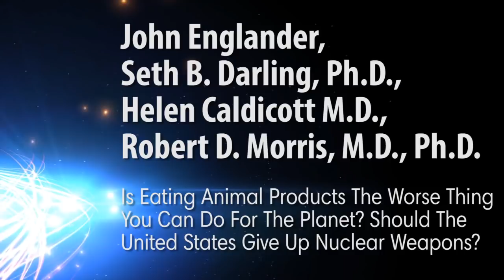Is Eating Animal Products The Worse Thing You Can Do For The Planet?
What we choose to eat is killing our planet and us, yet use of the word 'sustainable' is ubiquitous.

Explanation of this incongruity lies in the fact that sustainability efforts are rarely positioned to include food choice in an accurate manner. This is due to a number of influencing cultural, social, and political factors that disable our food production systems and limit our base of knowledge--falsely guiding us on a path of pseudo sustainability, while we devastate the ecosystems that support us, cause mass extinctions, and generate narrowing time lines that will ultimately jeopardize our very survival as a civilization.

Panel Participants: John Englander, Helen Caldicott M.D., Seth B. Darling, Ph.D., Robert D. Morris, M.D., Ph.D.